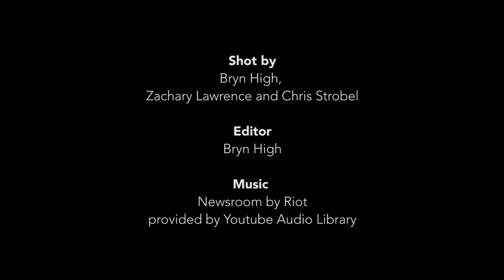Belize Anthropology Promo